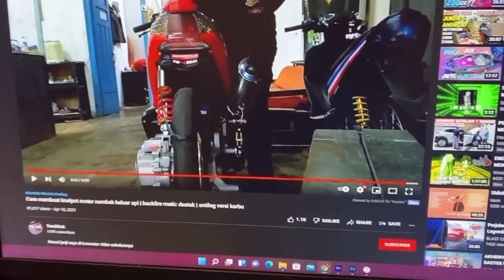BUAT KNALPOT NEMBAK BLETAK BLETAK BACKFIRE MODAL 50K VERSI INJEKSI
MAKASIH BANYAK YANG UDAH NONTON :)
nmax, aerox, beat, motor modif, beat street, trending, tiktok, tutorial fyp,
Spek PC:
~Intel Core I7 8700
~Ram 16GB
~RX 570 4GB
~SSD 240GB
~HDD 1TB
Peralatan Record:
~Webcam Nemesis A95
~Mic Samson C01U PRO
~Mouse SteelSeries 110
~Keyboard Cougar Puri TKL
~Speaker Logitech
~Headset dbE GM300
~Ringlight RGB